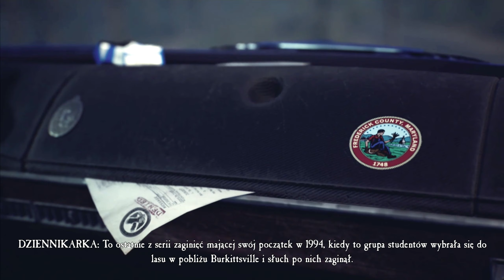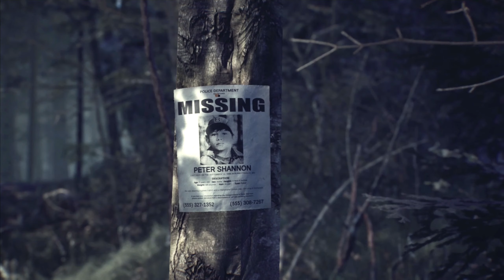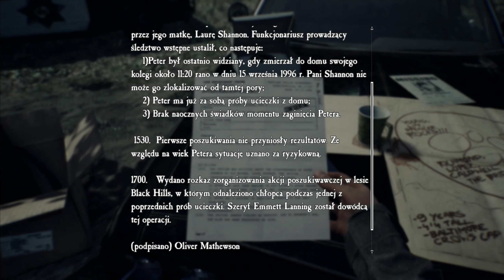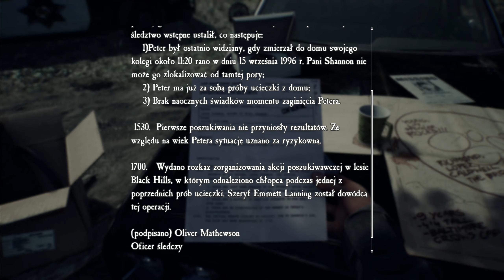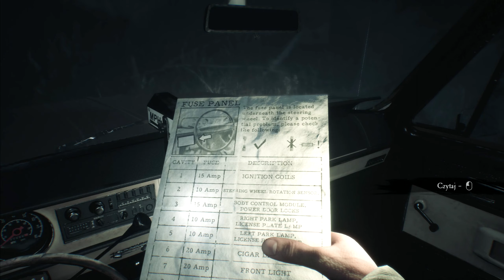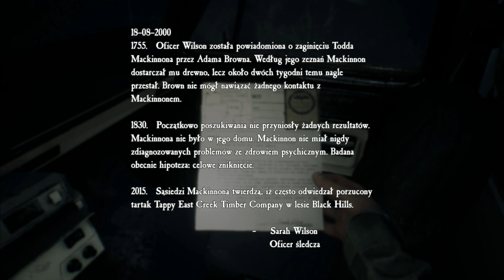Blair Witch #01 - Ja nie chcę tu być - [Napisy PL]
Jest rok 1996. W lesie Black Hills znika młody chłopak. Do jego poszukiwań dołącza Ellis - były policjant po przejściach. Zwykłe śledztwo szybko przerodzi się w niekończący koszmar.